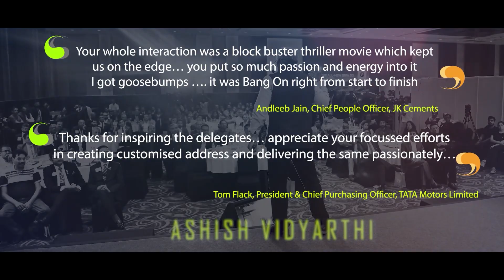DON'T LIVE A MEDIOCRE LIFE | MY MOTIVATION MANTRA TO ATTAIN SUCCESS IN LIFE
Do you look up to your colleague, co-worker, or friend and think, "I wish I could be like them?"
Are you inspired by excellent leaders in your life?

I am here to tell you ... Beyond what your past story must have said about you,
You have this "Today" to rewrite a successful story for yourself!

When people hear your STORY...
- What will they speak about YOU?
- How will they DEFINE YOU?
- What will your LIFE be defined as?

Sharing my motivation mantra to help you elevate your life and achieve all your dreams and goals.

Alshukran Bandhu,
Alshukran Zindagi.

This video is about: DON'T LIVE A MEDIOCRE LIFE | MY MOTIVATION MANTRA TO ATTAIN SUCCESS IN LIFE

I am also a traveler and a motivational speaker.
That was how the Avid Miner was born about six years ago, to engage in pathway conversations with fellow travelers.
Come sit and chat with me. Bring along some snacks and chai, if you may. Aaiye dil khol ke baat cheet karte Hai.